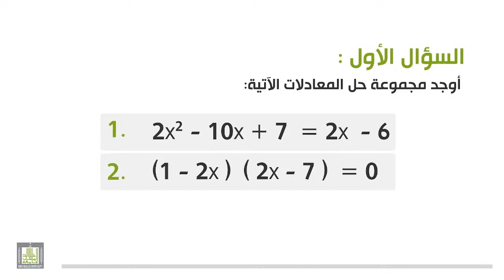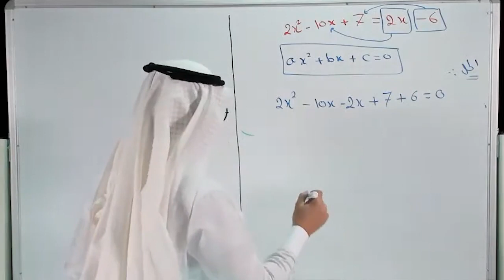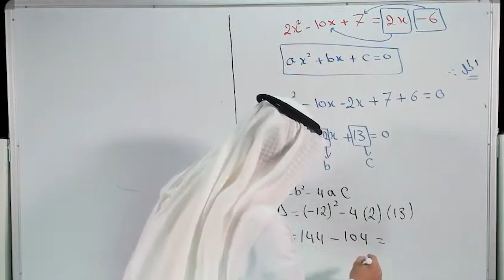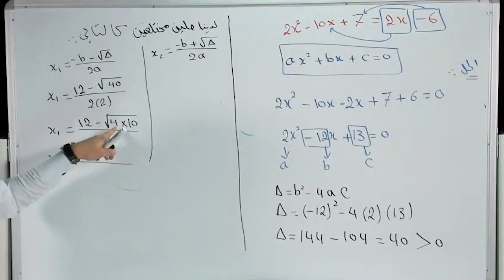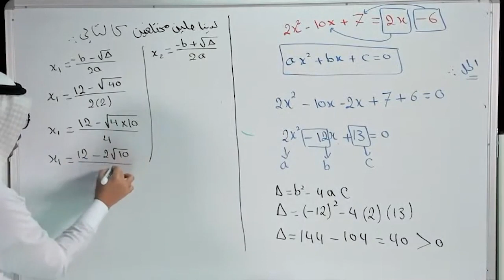رياضيات | حل مثال على المعادلات من الدرجة الثانية - 1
الرياضيات | حل مثال على المعادلات من الدرجة الثانية - 1